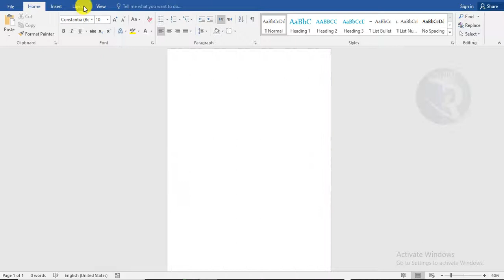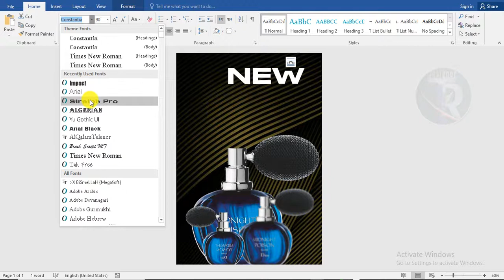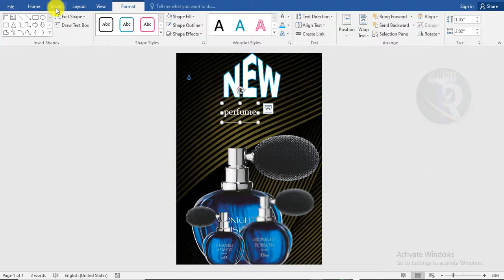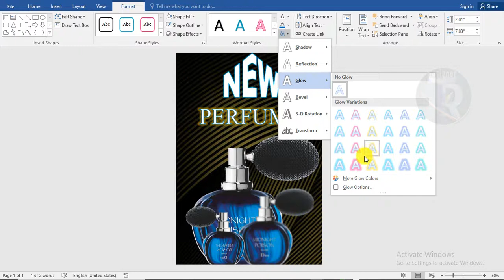How to Make a Professional Product Advertising Poster Design In MS Word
Hello Friends! welcome to TR Graphic Skills YouTube channel : In this video how to make a Professional Product Advertising AD poster design in Microsoft Word .
Video Title:
More Information About over  Project
video Length:
Time: 4:49
Software:
Microsoft Word 2016
Use Png and jpeg Images
project Name:
Poster design A4 size in MS Word.

► How To Draw face character in MS word || character Design in MS Word Using basic Shapes